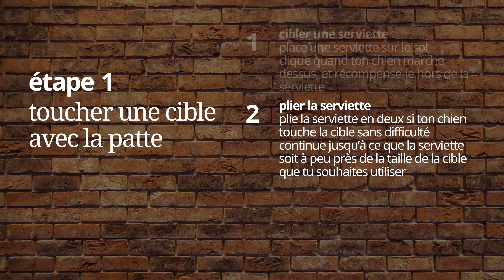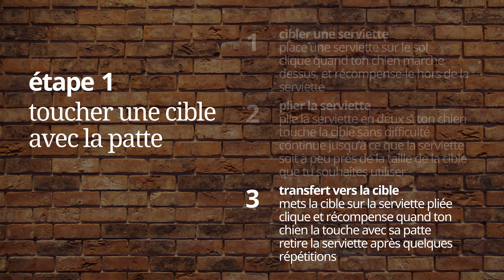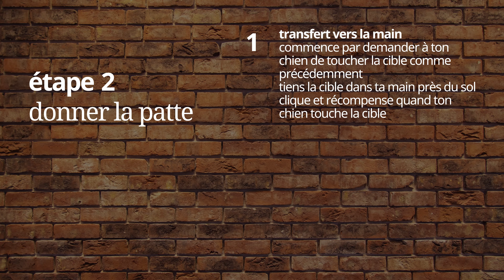Donne la Patte - 🇫🇷 Tutoriel Trick pour Chien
Apprends à ton chien à donner la patte grâce à la méthode du ciblage. Have fun!

Timestamps:
0:00 Introduction
0:04 Toucher une cible avec la patte
1:46 Donner la patte